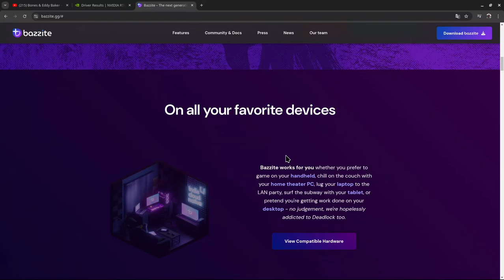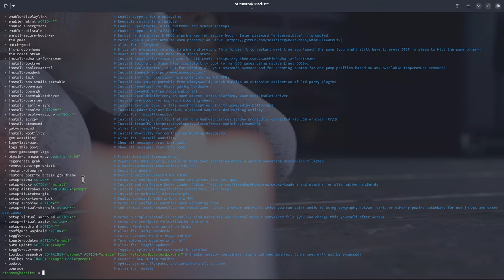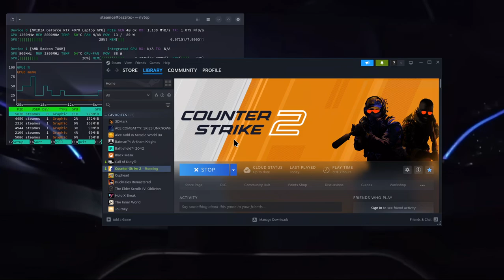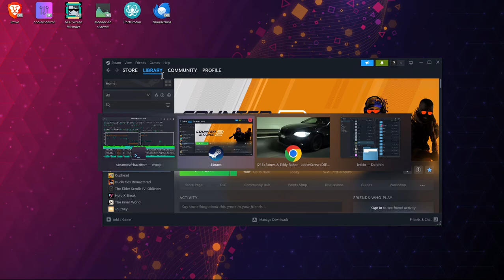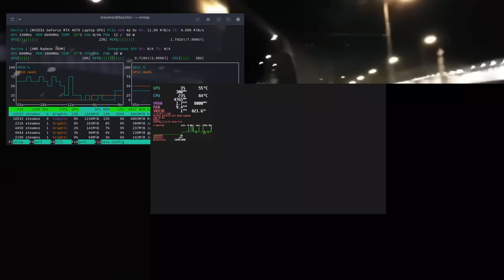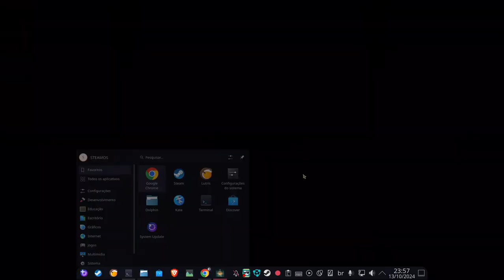Linux Bazzite ultimate gaming KDE FEDORA Test CS2 and Elden Ring (Nvidia RTX 4070 Laptop 5.60 Beta)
Linux Bazzite Gaming Test CS2 and Elden Ring
120 FPS / 55" LG B3 OLED TV Screen / RTX 4070 HP Victus 16 Gaming Notebook (2023);
LINUX OS running on external USB SSD 512GB.
Nvidia 5.60 Linux Beta drivers.

*BAZZITE ISO Download choose: Other Laptop / Nvidia RTX / KDE
*Balena Etcher (ISO to USB)

Command in Terminal:
-NVIDIA BETA DRIVERS UPGRADE +5.60 (installation)

-NVTOP Graphic Card Monitor
nvtop

-Nvidia SMI Driver check
nvidia-smi

-uJust Menu easy downloads
ujust

-Enable Supergfxctl, a GPU switcher for hybrid laptops
ujust enable-supergfxctl

-PortProton installation
dnf install portproton

-Youtube Music
Bones & Eddy Baker - LooseScrew (DIEEZ REMIX)